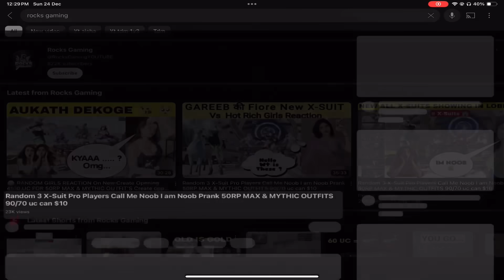🔥NO!! RICHEST 800k + SUBSCRIBERS YOUTUBER VS SHAANDAR & 1V4 FIGHT AGAINST YOUTUBER SQUAD